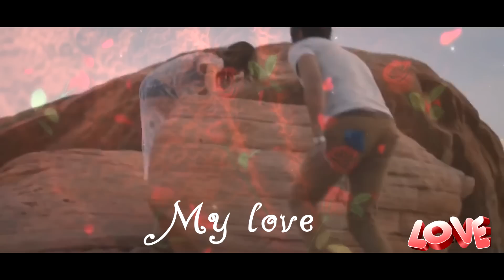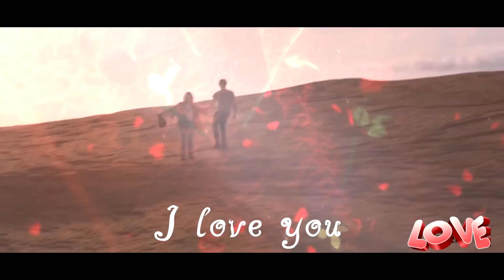Leanne Rimes Unchained Melody HD (Música Romântica)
Música=Unchained Melody
Cantora=Leanne Rimes
Mensagem=Ah, meu amor, não tenhas medo da carência: ela é o nosso destino maior. O amor é tão mais fatal do que eu havia pensado, o amor é tão inerente quanto a própria carência, e nós somos garantidos por uma necessidade que se renovará continuamente. O amor já está, está sempre.